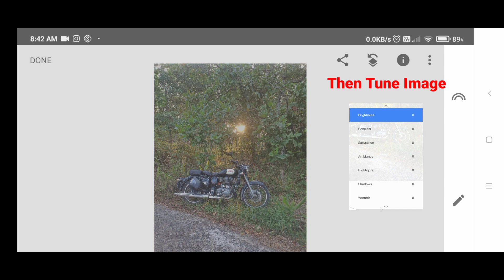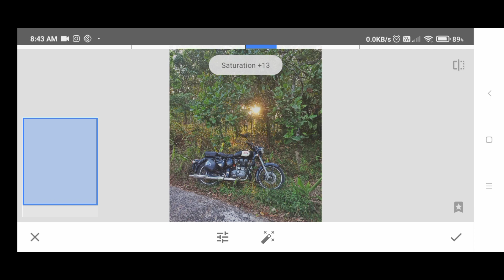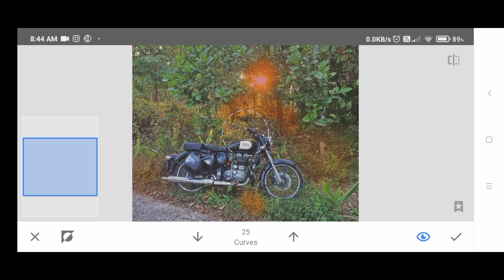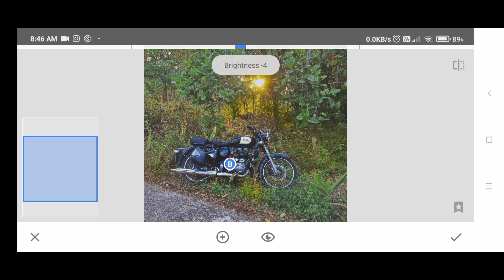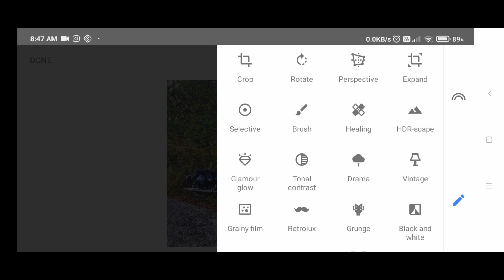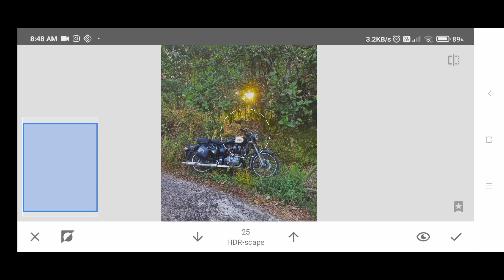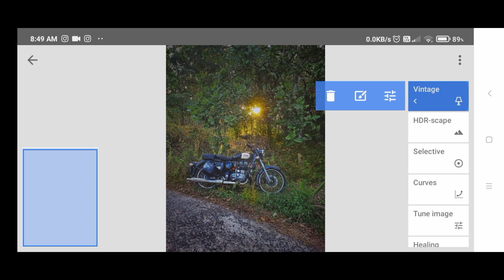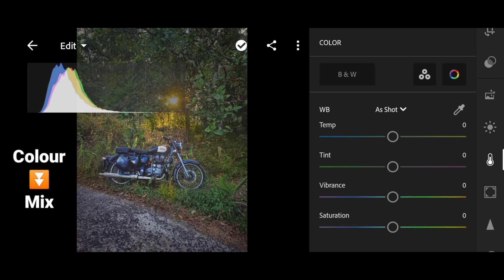Make Images Look DRAMATIC in SNAPSEED | SNAPSEED TUTORIAL | Android | iPhone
Make images Look Dramatic in   Snapseed| Snapseed Tutorial | Mobile photography ideas | Creative Photography and editing tutorial

Channel about: light room Edit tutorial, Snapseed edit tutorial, Adobe Light room, Snapseed